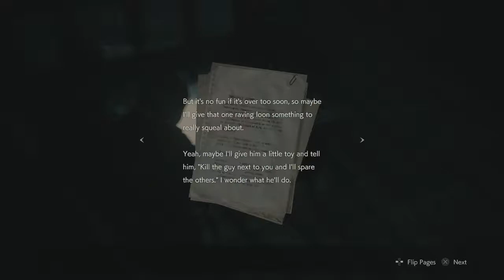Resident Evil 2 #4 Rookies Eat the Cookies - Chinstrap Chaps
Cookies are worth 2 XP.